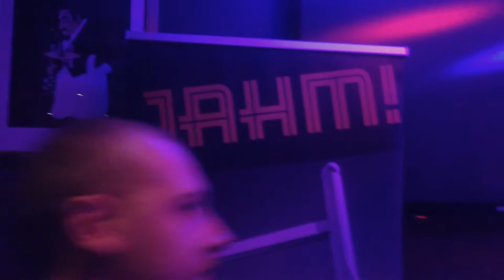JAHM! - Konzert im 82 West vom 29.08.2014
Einer Initiative von Tobias ist es zu verdanken, dass die junge Band JAHM! am 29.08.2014 im 82 West in Kamen ein Konzert der Superlative hinlegen konnte. Das Haus war, einem Spiel des BVB zum Trotze, sehr gut gefüllt. Die Stimmung war großartig und der Service so wie die Gastfreundschaft des Lokals waren, wie gewohnt, zuvorkommend und Freundlich. Doch an diesem Abend ging es um die Musik der Jungs aus Unna: Joschi, Andy, Hendrik und Marc - kurz JAHM! Mit Songs aus dem aktuellen Album, wie "Come out and play", "When I`m gone" und "It`s coming down", heizten die Jungs dem Publikum mächtig ein. Es wurde mitgesungen, mit gesprungen und mit geklatscht; kurz der Boden bebte und eine Zugabe war für die junge Band unvermeidbar. Selbst an der, derzeit im Internet überall präsenten "Ice bucket challenge", nahm das komplette Publikum und der Service des 82 West, von JAHM! nominiert, spontan in Form einer Sammelspende in Höhe von 211,86€ teil. Das Geld kommt dem Lebenszentrum und Königsborn zu Gute. Sehr geile Idee!
Doch nicht nur dafür lieben die Fans die vier Unneraner. Sie zeugten ihrer Band teilweise mit entsprechenden Fan-Shirts ihren Tribut, was bei der Band mit viel Dankbarkeit aufgenommen wurde. Und das macht die Band aus - sie ist sehr Menschennah, macht super Musik und verbrietet in windeseile richtig gute Laune.
Wer auf diesem Konzert keine gute Laune bekam, und somit die message der Band nicht verstanden hat, hätte dann vielleicht doch lieber zum Fußballgucken gehen sollen.
DANKE JAHM!